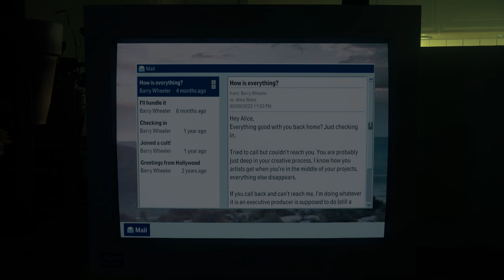Alan Awake 2 | Initiation 6: Return (Alan) Walkthrough | Detailed Gameplay | Jak B Gaming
Alan Wake 2 Walkthrough Gameplay includes a Review, Intro, and Campaign Main Missions for PS4 Pro and PlayStation 5 (PS5), Xbox One S, Xbox One X, and PC. My Alan Wake 2 Walkthrough Gameplay will feature the Full Game Story Campaign. This Alan Wake 2 Walkthrough Gameplay will include a Review, Campaign Missions, all Missions, New Gameplay, Xbox One S, Xbox One X, PC, PS4 Pro, and PlayStation 5 (PS5), Single Player, and Weapons and more until the Ending of the Alan Wake 2.

🌹 Welcome, watch Alan Wake 2. Jak B Gaming is back with Gameplay, Let's play, and walkthrough videos for you.
This Alan Wake 2, Enjoy Alan Wake 2 and uploading it for you guys to watch this PC and PlayStation 5 (PS5) Gameplay of Alan Wake 2.
Please comment and let me know your thoughts about this Alan Wake 2 Walkthrough Gameplay.

This video includes the following missions:
Return 0: The Cult Walkthrough
Return 1: Invitation (Saga) Walkthrough
Return 2: The Heart (Saga) Walkthrough
Initiation 1: Talk Show (Alan) Walkthrough
Initiation 2: Casey (Alan) Walkthrough
Initiation 3: Haunted (Alan) Walkthrough
Return 3: Local Girl (Saga) Walkthrough
Return 4: No Chance (Saga) Walkthrough
Initiation 4: We Sing (Alan) Walkthrough
Initiation 5: Room 665 (Alan) Walkthrough
Initiation 6: Return (Alan) Walkthrough
Return 5: Old Gods (Saga) Walkthrough
Return 6: Scratch (Saga) Walkthrough
Initiation 7: Masks (Alan) Walkthrough
Initiation 8: Zane's Film (Alan) Walkthrough
Return 7: Summoning (Saga) Walkthrough
Initiation 9: Gone (Alan) Walkthrough
Return 8: Deerfest (Alan) Walkthrough
Return 9: Come Home (Saga) Walkthrough